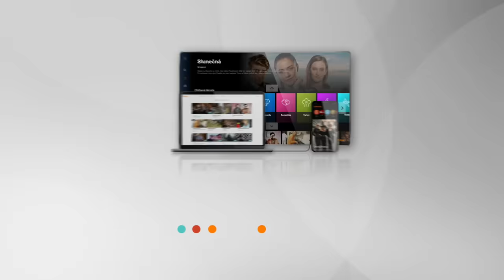Policie v akci (156) – svlečený nezaměstnaný a falešná makléřka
Čtyři případy, čtyři lidské osudy. 😮 Reální policisté, případy ukazující skutečný život a volání o pomoc! 👮 Každý všední den. Na Primě. 😎

Premiérové díly Policie v akci sledujte každý všední den v 16.50 na Primě! 🚨

📌Všechny odvysílané díly Policie v akci sledujte zdarma na našem webu iPrima.cz